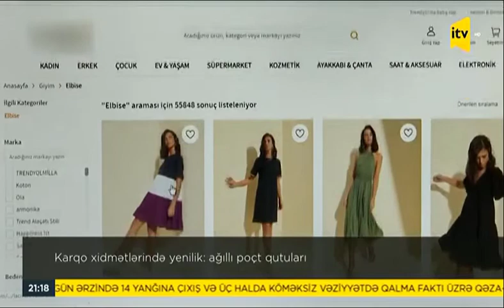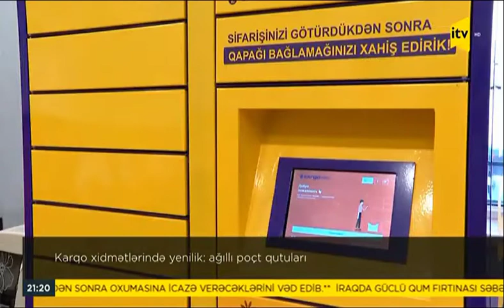Azərbaycanda “Ağıllı poçt qutuları”nın istehsalına və tətbiqinə başlanılıb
Azərbaycanda yaxın iki ildə 500-dən çox “Ağıllı poçt” terminalının - “Kargomat”ın istehsalı və quraşdırılması nəzərdə tutulur. “Kargomat” tam avtomatlaşdırılmış poçt qutularından ibarət terminaldır. Bu terminallar vasitəsilə bağlamaları 7/24 rejimində növbə gözləmədən, təhvil nöqtələrinin və kuryerlərin iş qrafikindən asılı olmadan əldə etmək mümkündür. Layihənin reallaşmasına KOBİA tərəfindən dəstək göstərilib.